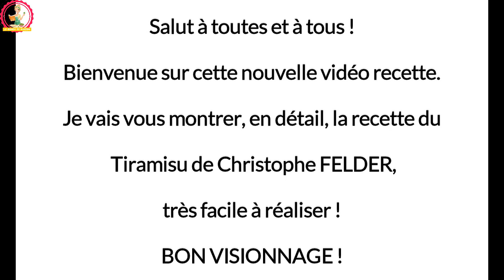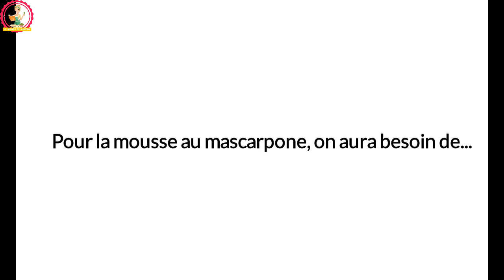TIRAMISU ENTREMET INRATABLE DU CHEF CHRISTOPHE FELDER !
Dans cette vidéo, je vous explique la recette ultra facile, et délicieuse, du tiramisu façon entremet du grand chef Christophe FELDER !

N'hésitez pas à laisser un commentaire pour toute remarque ou question.

● A bientôt !